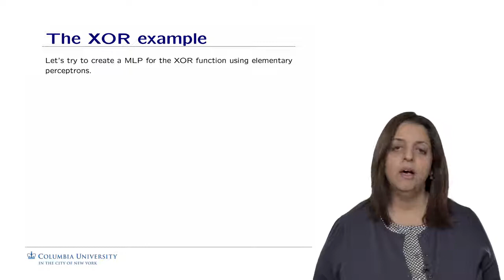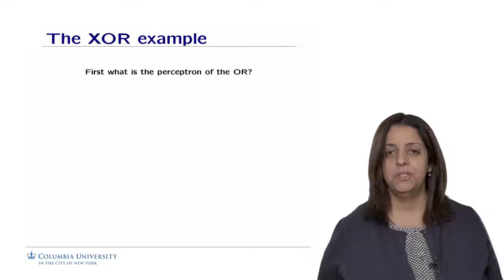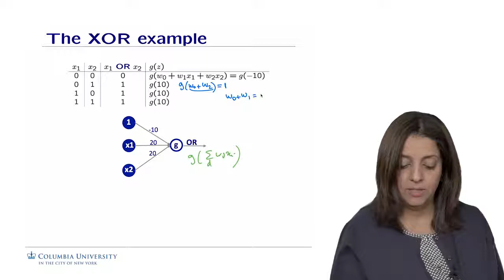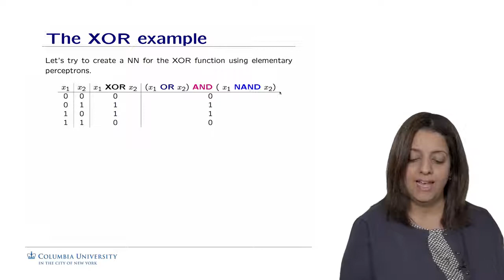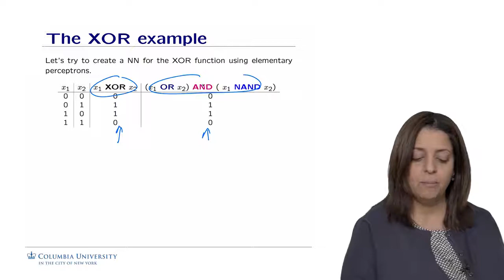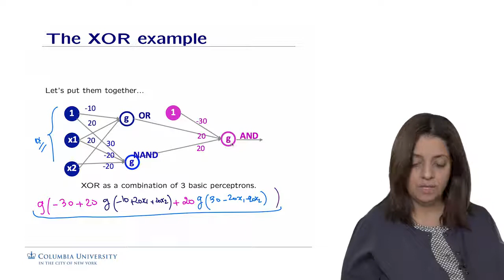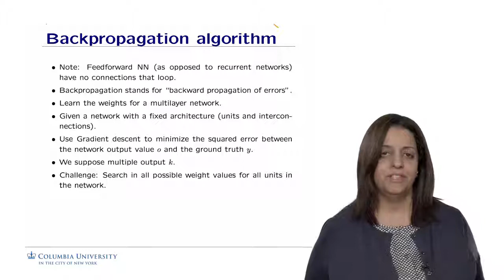Artificial Intelligence The XOR example